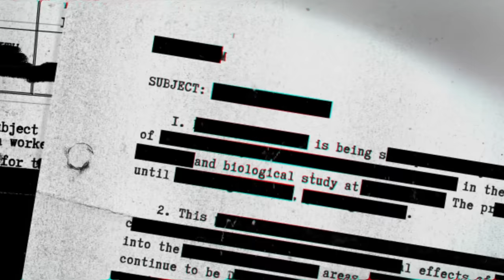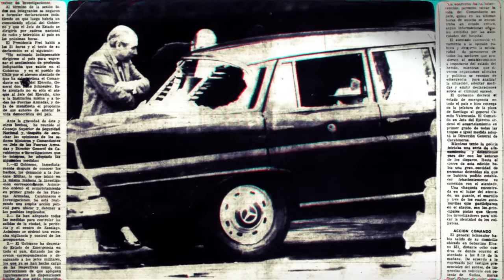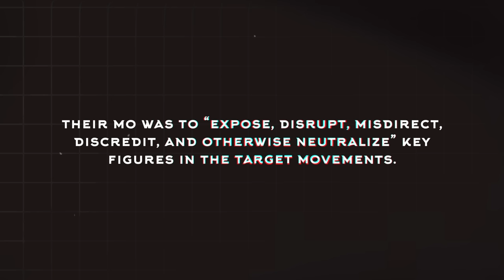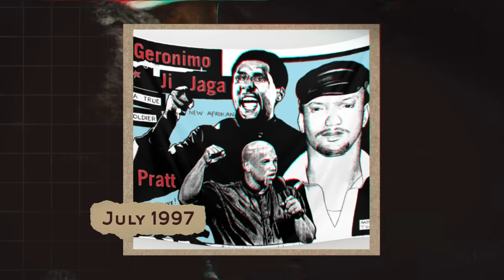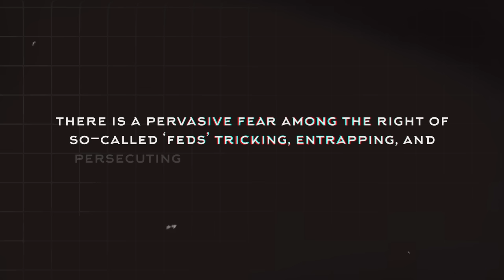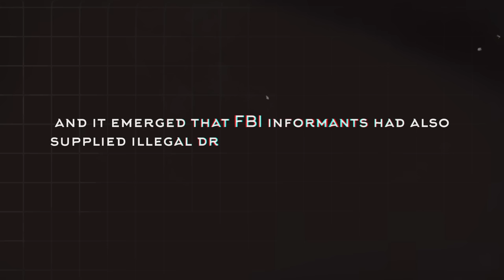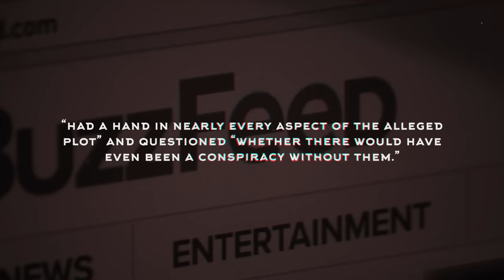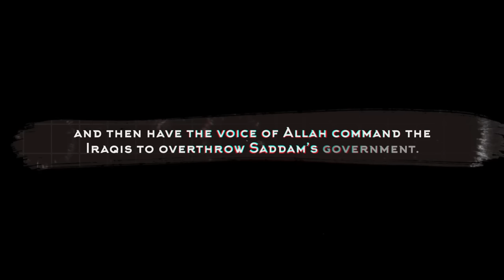Disturbing US Government Secrets Revealed By These Documents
The US government has all sorts of secrets, from the absurd to the insane, the hilarious to the horrific. Few governments are as willing to declassify their secrets, especially if it harms their image, which gives us disturbing insight into what the most powerful nation on earth has gotten up to behind everyone’s backs.

Today, we crack open the files to reveal more of America’s most disturbing government secrets.

Meddling in Chile

It’s common knowledge that the US meddled in the affairs of South America throughout the Cold War. A perfect example of this is Chile. The US was concerned about the rise of socialism and communist sympathies in Chile throughout the 1960s, focused mostly around the figure of Salvador Allende. The US spent millions bolstering Allende’s opponents in the 1964 election, which Allende narrowly lost. With the 1970 election fast approaching, President Richard Nixon and his Secretary of State Henry Kissinger feared that Allende would finally take power.

The US’ fears were realized by Allende’s victory in September 1970. Soon after, Nixon authorized Project FUBELT in late 1970 with a budget of $10 million to foment a coup against Allende. It is the only verified record of a US President authorizing the overthrow of a democratically elected leader.

The US reached out to the only group in Chile with the power and potential to overthrow Allende: the military. They found plenty of allies, but also an obstacle: the Commander in Chief, General René Schneider. Schneider was an upstanding constitutionalist who would never support a coup, so the CIA decided to get rid of him.

Sources:
Edward G Lansdale, In the Midst of Wars: An American's Mission to Southeast Asia, 2nd Edition, (1991)
Jeffrey Haas, The Assassination of Fred Hampton: How the FBI and the Chicago Police Murdered a Black Panther, (2009)
Ken Bensinger and Jessica Garrison, ‘The FBI Allegedly Used at Least 12 Informants in the Michigan Kidnapping Case’, Buzzfeed News, July 13th 2021
Ken Bensinger and Jessica Garrison, ‘Watching the Watchmen’, Buzzfeed News, July 20th 2021,
Lubna Z. Qureshi, Nixon, Kissinger, and Allende: U.S. Involvement in the 1973 Coup in Chile, (2009)
Michael Martin, ‘Undercover FBI agent testifies on day 4 of Governor Whitmer kidnap plot trial’, Fox17, August 12th 2022,
Nelson Blackstock, Cointelpro: The FBI’s Secret War on Political Freedom, (1988)
William M. Arkin, ‘When Seeing and Hearing Isn’t Believing’, Washington Post, 1st February 1999,
‘Transcript of Day 2: People of the State of Michigan vs Pete Musico, Joseph Matthew Morrison, and Paul Edward Beller’, March 4th 2021,